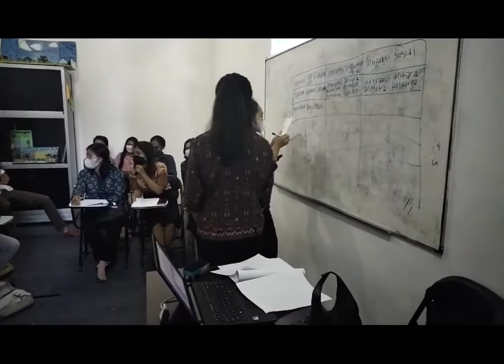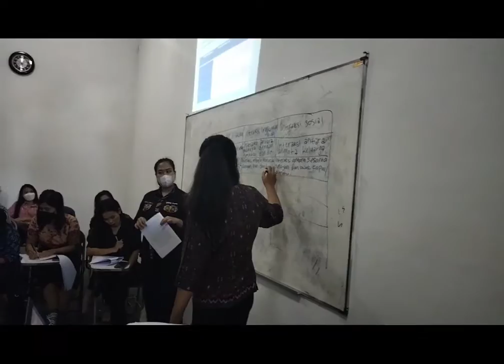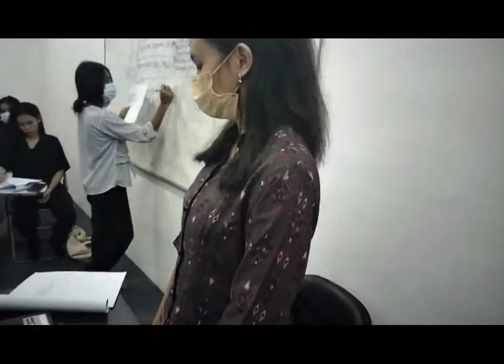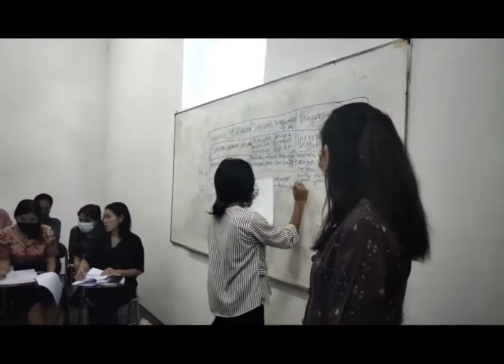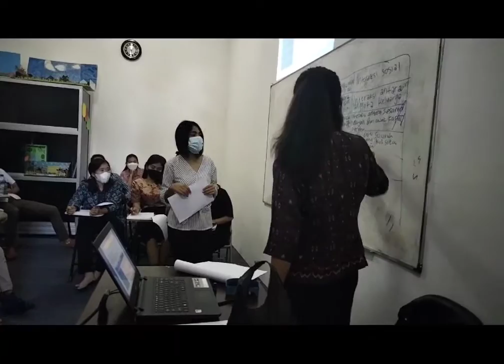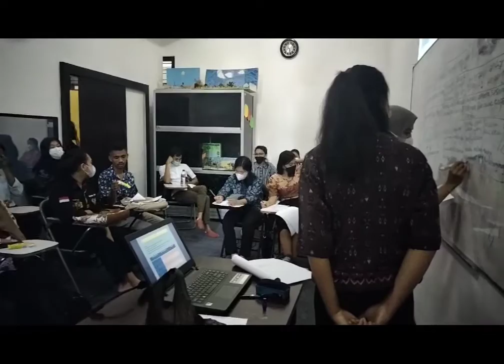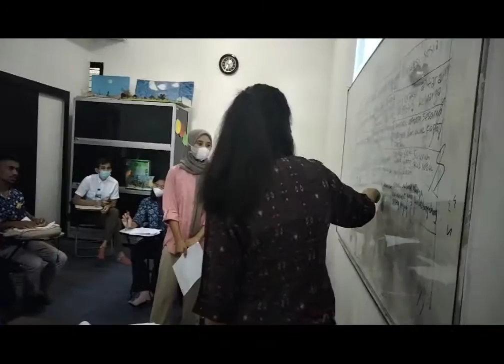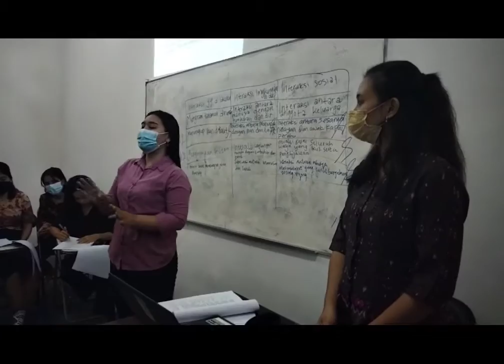Mikrotiching Pembelajaran PKn, Tema 3 Makanan Sehat, Subtema 1, Pembelajaran 3, Kelas Vb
Mikrotiching Pembelajaran PKn
Nama : Prisila Janelia
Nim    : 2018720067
Nama Dosen : Mohammad Farid Nurul Anwar, S.Pd., M.Pd.
Tema : 3 Makanan Sehat
Subtema 1      : Bagaimana Tubuh Mengolah Makanan
Pembelajaran : 3
Kelas Vb